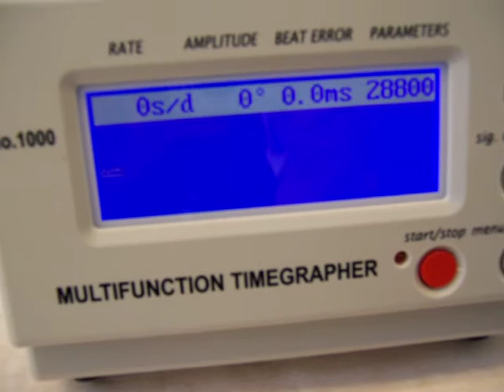Longines Lindbergh Chronograph